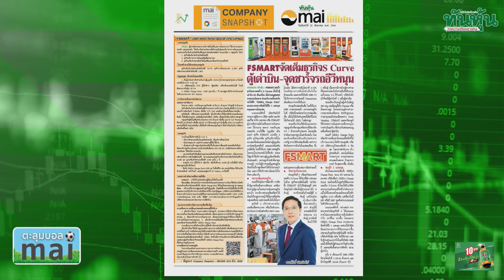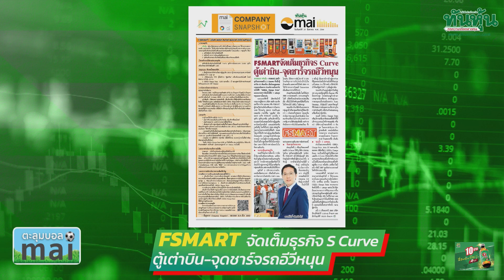" FSMART จัดเต็มธุรกิจ S Curve ตู้เต่าบิน-จุดชาร์จรถอีวีหนุน" 🎯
👨‍➡️ " FSMART จัดเต็มธุรกิจ S Curve ตู้เต่าบิน-จุดชาร์จรถอีวีหนุน" ณรงค์ศักดิ์ เลิศทรัพย์ทวี กรรมการผู้จัดการ บริษัท ฟอร์ท สมาร์ท เซอร์วิส จำกัด (มหาชน) / ทันหุ้นทันเกม-ตะลุมบอลmai / 29 ส.ค. 66🎯